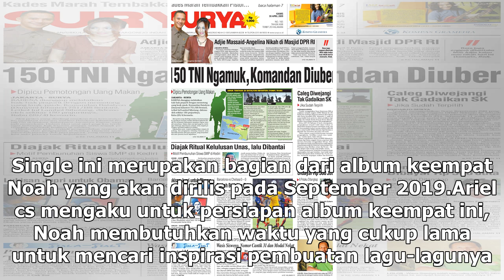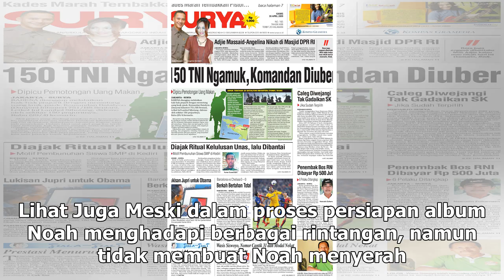Manis Studio | Buktikan Eksistensi, NOAH Pamer Single 'Wanitaku' - VIVA